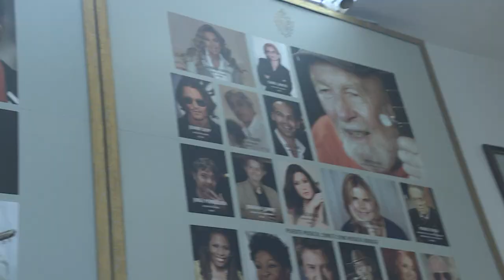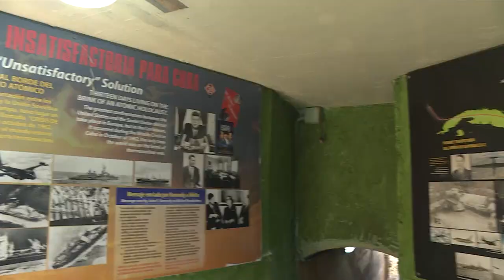Hotel Nacional: auténticamente cubano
Cuba Cada vez que se visita se descubre algo nuevo. En sus casi 90 años, el Hotel Nacional de Cuba luce espléndido, sobrevive al paso del tiempo. Cubadebate se fue de recorrido por esta instalación turística. Por esto te lo contamos.